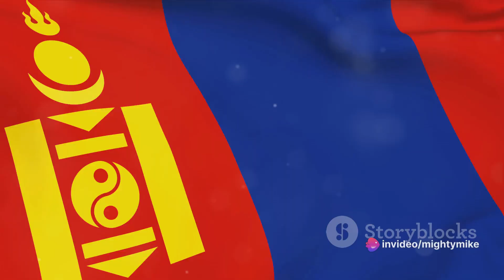Mongols| History of mongols| History of World| History of World documentary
In this captivating YouTube video, delve into the rich and fascinating history of the Mongols. Discover the rise and conquests of Genghis Khan and his successors, as they forged one of the largest empires in history. Uncover the nomadic lifestyle, military strategies, and cultural impact of the Mongols, as well as their lasting legacy on the regions they conquered.

Embark on a captivating journey through time with this YouTube video, as it unravels the enthralling history of the Mongols. Explore the origins of the Mongol Empire, the leadership of Genghis Khan, and the empire's expansion across Asia and Europe. Gain insights into the Mongols' nomadic lifestyle, military tactics, and their influence on the regions they conquered.